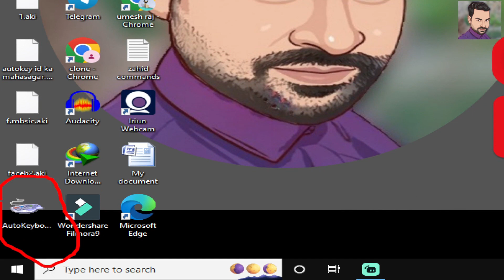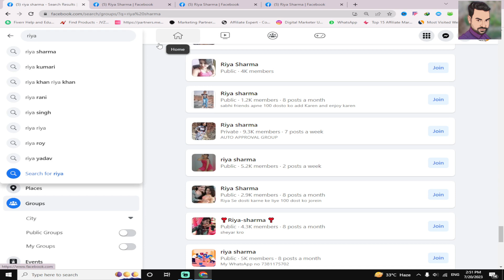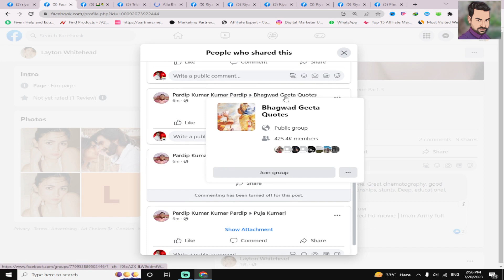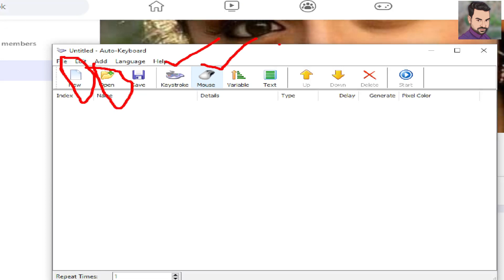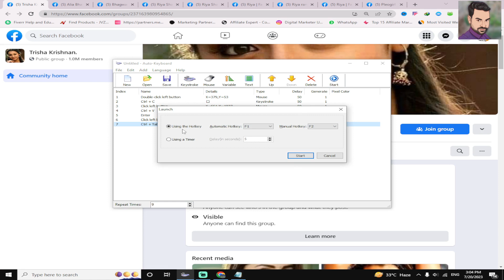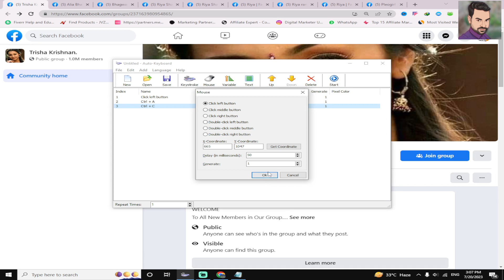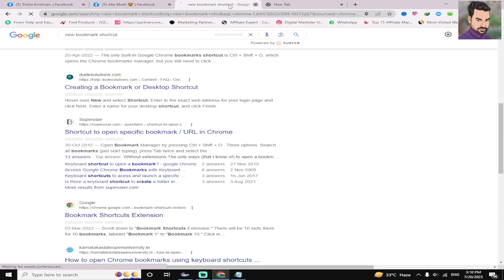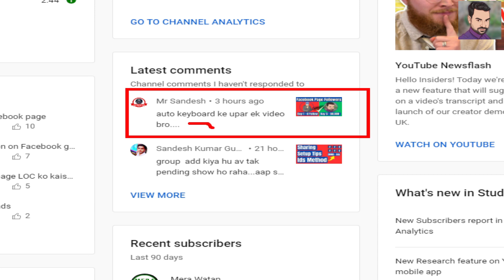How to find Facebook auto approval groups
Hello dosto is video ke jariye. autokeyboard se kya kya kam kar sakte ho complete process bataya hai. dosto is video me auto keyboard se auto approval facebook group link ko copy paste karne me bahut asani hota hai. video example me auto keyboard ka prayog sikhaya gaya hai.